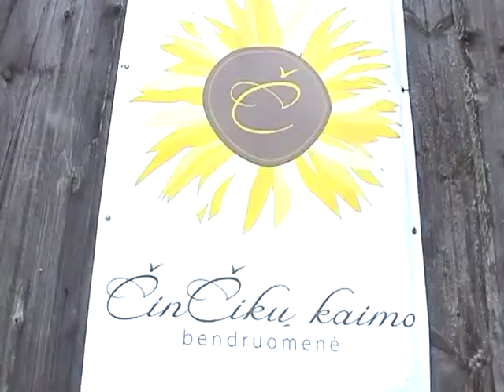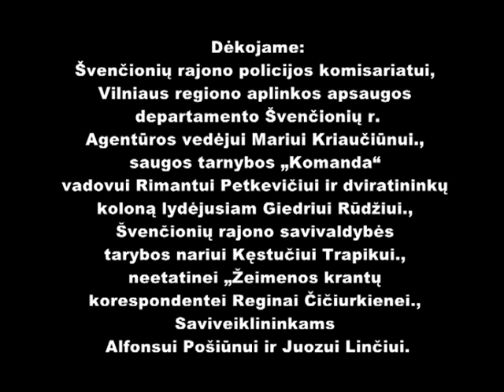Dviračių žygis Činčikos- Švenčionys 2012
Činčikų kaimo bendruomenė jau antrą kartą dalyvauja Automobilių kelių direkcijos projekte „Eismo saugumas bendruomenėse". Šį renginį paskyrėme dviratininkams ir jų saugumui. Dviratininkai apvažiavo simbolinį 12 kilometrų ratą maršrutu Činčikos- Švenčionys- Činčikos. Vaikai mažąjį maršrutą nuo bendruomenės būstinės iki kelio ženklo, žyminčio kaimo pradžią. Renginio metu dviratininkams ir svečiams buvo išdalintos saugos pri8monės, šviesą atspindinčios liemenės, pakabinami ir prisegami atšvaitai, vaikams knygutės ir liniuotės.
Činčikų kaimo bendruomenė nuoširdžiai dėkoja visiems prisidėjusiems prie renginio organizavimo: Švenčionių rajono policijos komisariatui Aleksandrui Žurankovui ir Jevgenijui Guiskiui, Vilniaus regiono aplinkos apsaugos departamento Švenčionių r. Agentūros vedėjui Mariui Kriaučiūnui., saugos tarnybos „Komanda" vadovui Rimantui Petkevičiui ir dviratininkų koloną lydėjusiam Giedriui Rūdžiui., Švenčionių rajono savivaldybės tarybos nariui Kęstučiui Trapikui., neetatinei „Žeimenos krantų korespondentei Reginai Čičiurkienei., Saviveiklininkams Alfonsui Pošiūnui ir Juozui Linčiui.